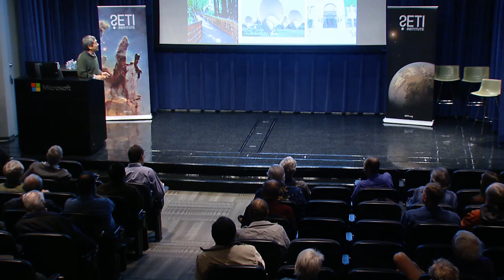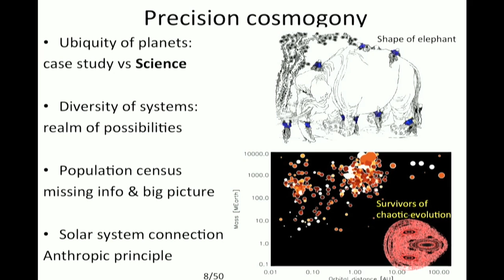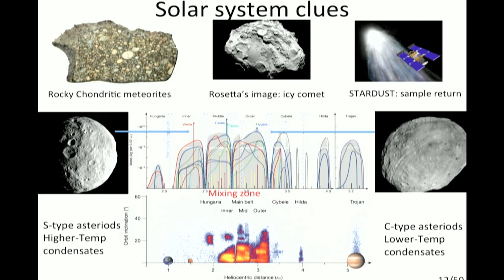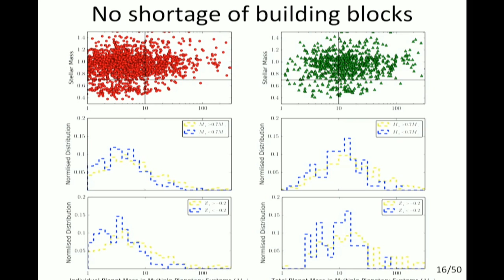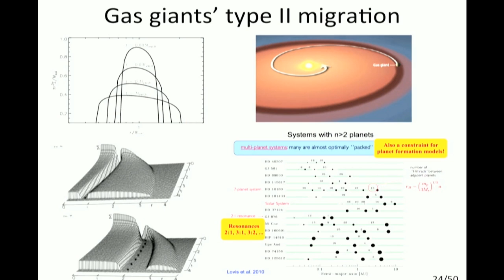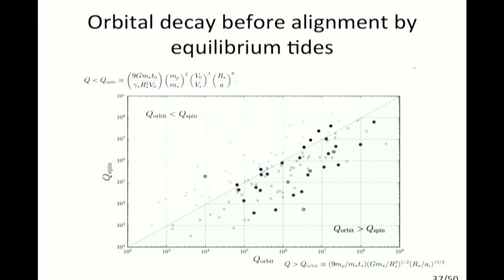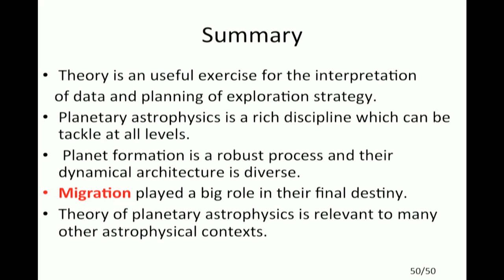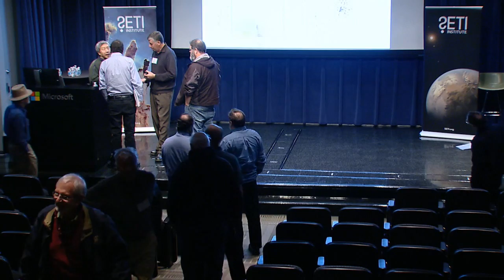Robust Emergence of diverse planetary systems - Doug Lin (SETI Talks 2016)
Recent observations indicate that super Earths are common whereas gas giants are relatively rare. Based on the sequential core accretion scenario, Dr. Lin will discuss how various physical effects which may lead to the prolific production of super Earths, independent of the mass and metallicity of their host stars, and the marginal occurrence rate of gas giants and its dependence on the host stars' properties.

During their evolution and depletion, protostellar disks regulate protoplanets' dynamical evolution and statistically determine the average and dispersion of the asymptotic orbital configuration of multiple systems. Tidal and magnetic interaction between close-in planets and their host stars may also lead to observable properties which can be used to extract valuable constraints on planets' internal composition and structure.